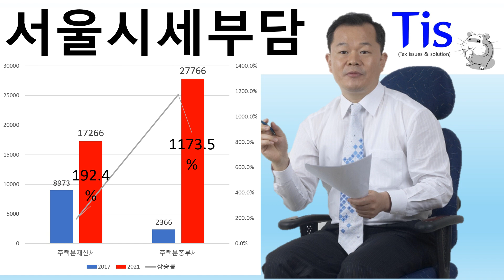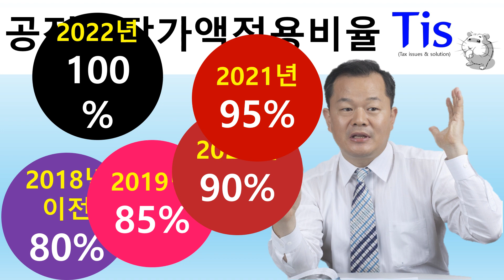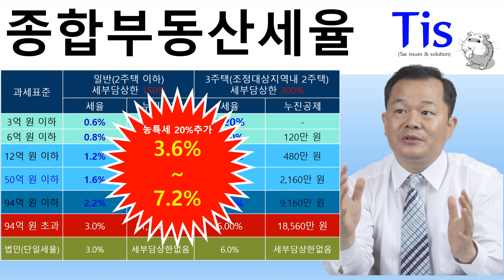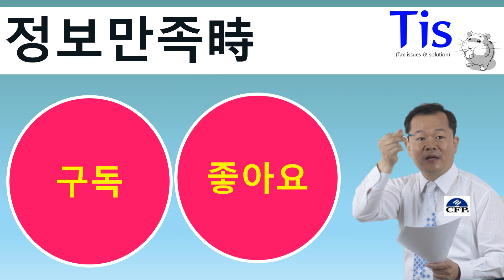올해는 종부세가 왕창 줄어든다?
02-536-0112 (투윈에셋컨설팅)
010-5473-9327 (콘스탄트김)